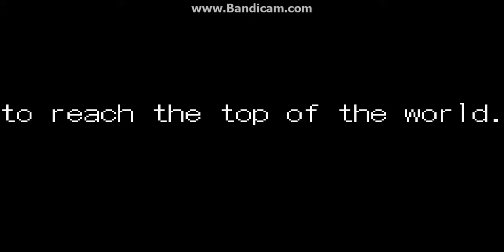let's play super dodgeball part 1